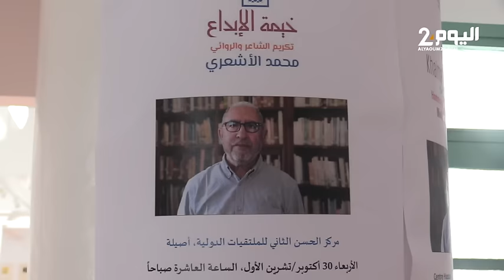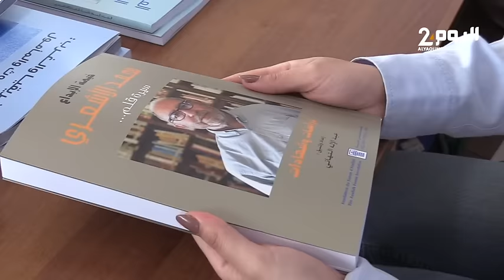موسم أصيلة 45 يحتفي بمحمد الأشعري.. سيرة قلم لأديب بأوجه متعددة بمشاركة نخبة من الكتاب والشعراء